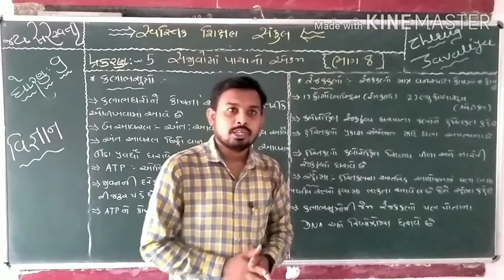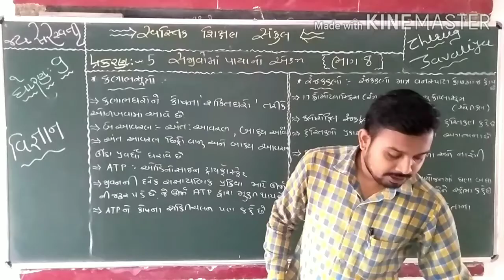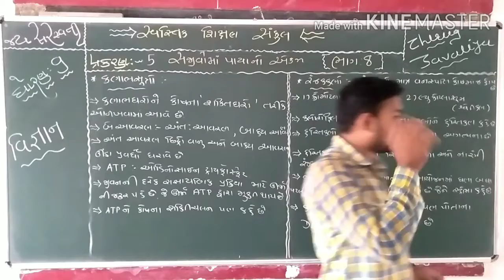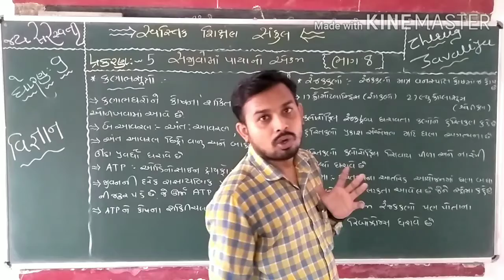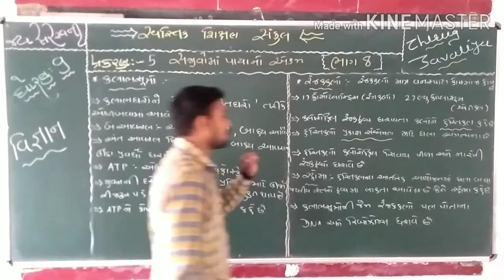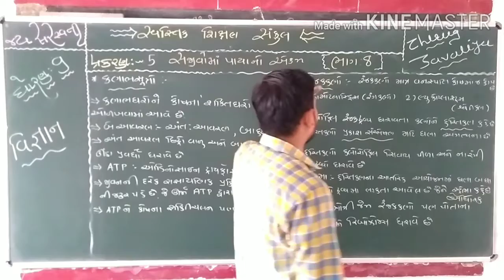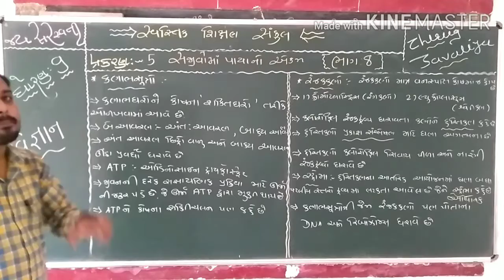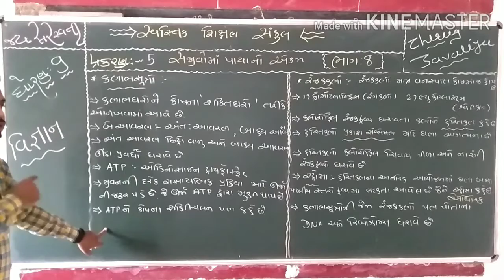ધોરણ: 9 વિજ્ઞાન પ્રકરણ-૫ સજીવોમાં પાયાનો એકમ